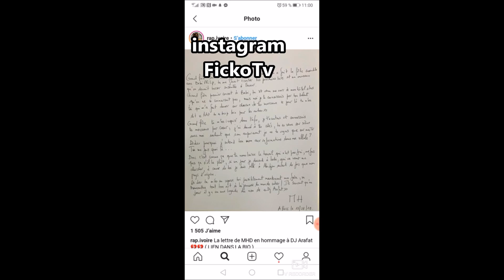MHD ENVOIE UNE LETTRE A DJ ARAFAT EN PR*SON ..